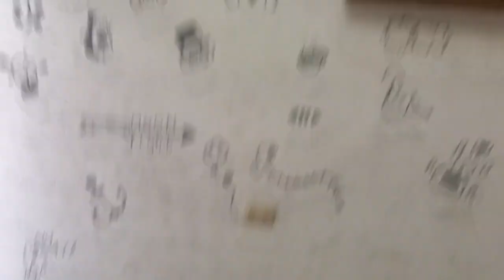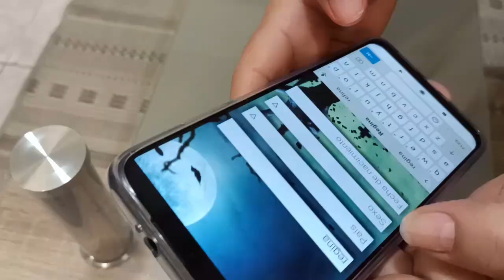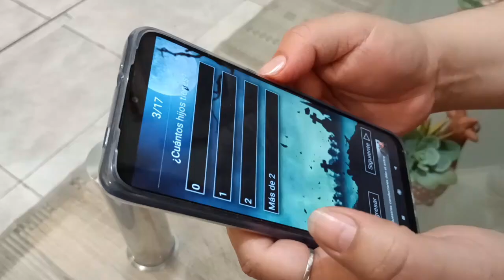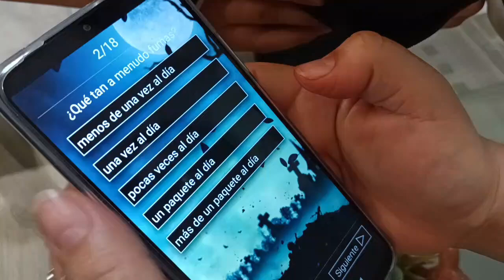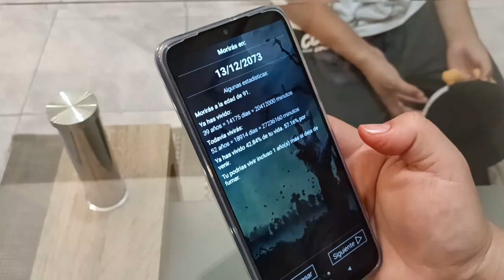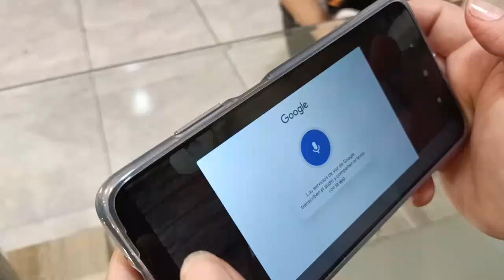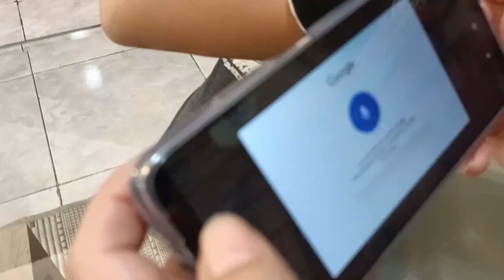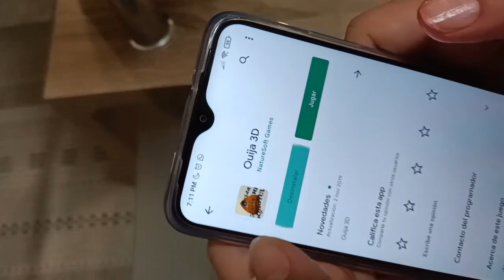*APLICACIONES MALDITAS*😱 NUNCA JUEGUES CON ELLAS! *tienen demoni0s* terrorifico